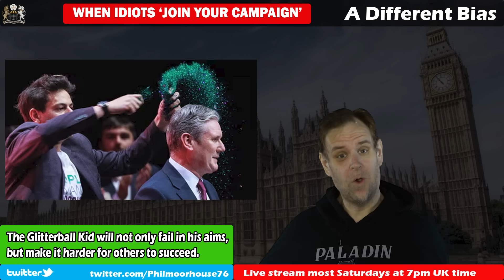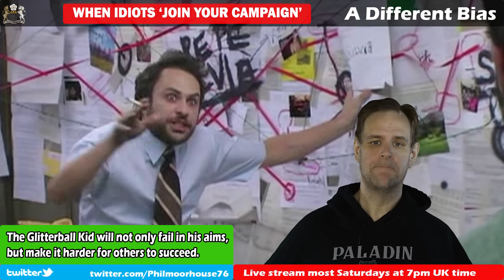How Glitter Doesn't Actually Win Campaigns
So, a young muppet made a name for themself by throwing glitter at Keir Starmer. Unfortunately, for those of us trying to achieve broadly the same aim, the act is counter-productive. Nobody ever achieved a reform with childish stunts, and this only acts to harm the cause because the cause is seen as less serious by others.